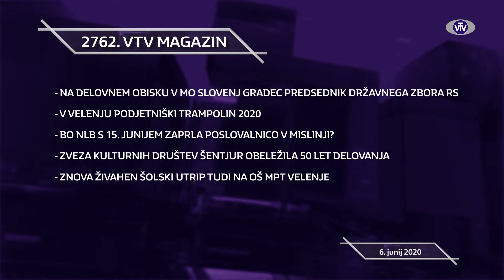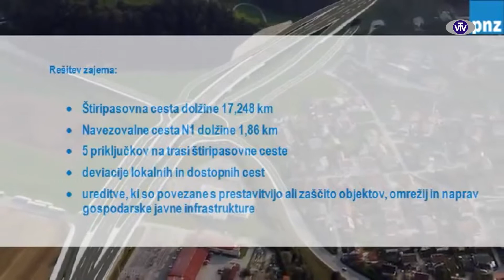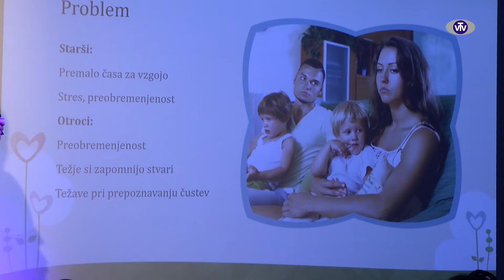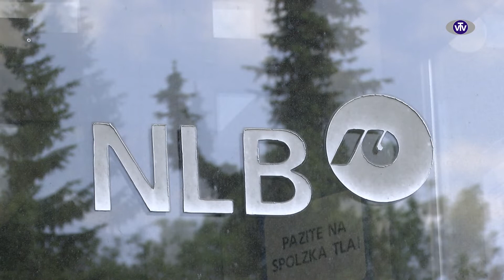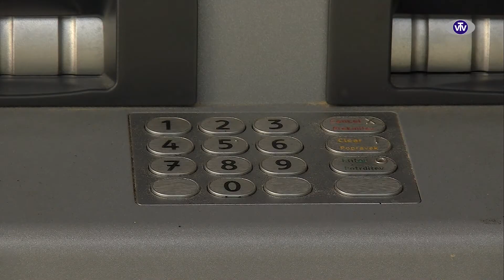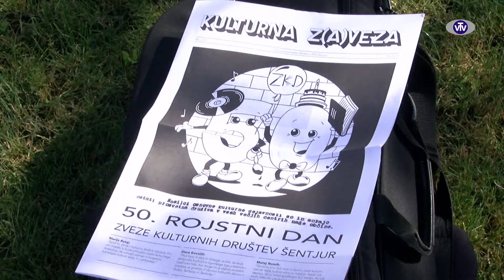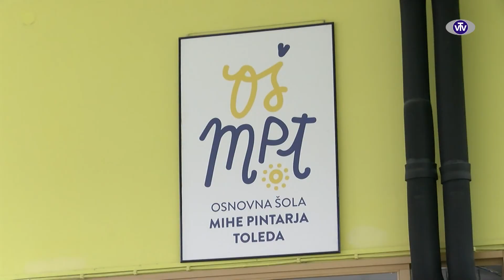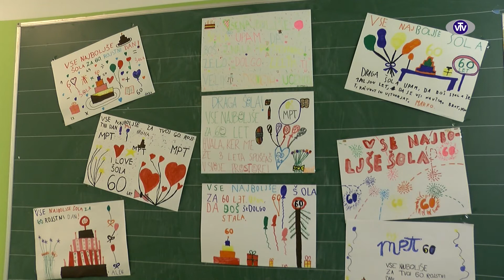2762 VTV Magazin - 06.06.2020